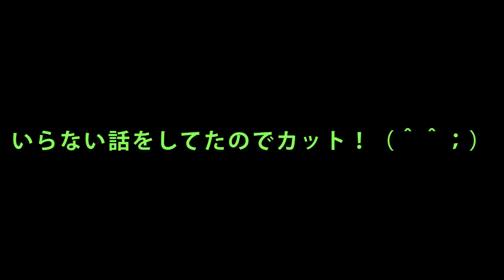ゆきあみはエースとなれるか！ ガンダムバトルオペレーションNEXT 第26話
バスターで出撃するつもりがなかったけど、コメントいただいたバーストシュートを使ってみようかな。

かぶればザクやアッガイ、ドムになれる！コスパ「ジャガードニットキャップ」2016年1月下旬発売！

リンク先は「概要」の所にあります！